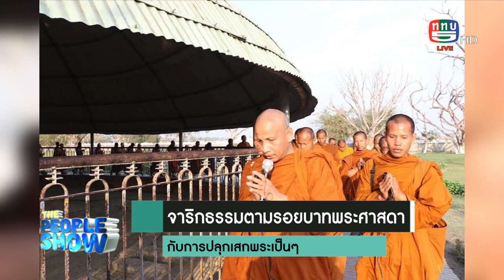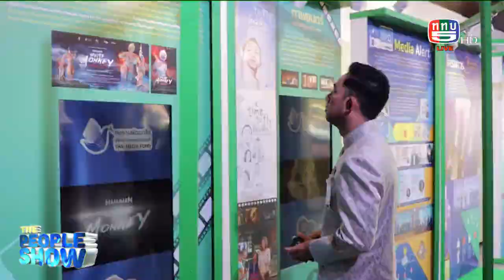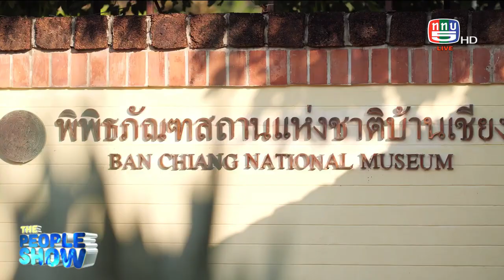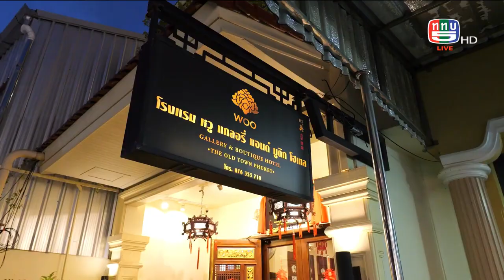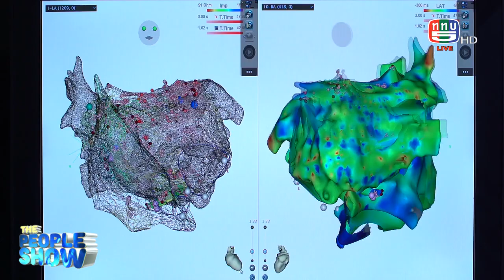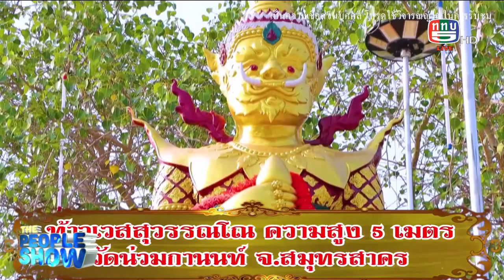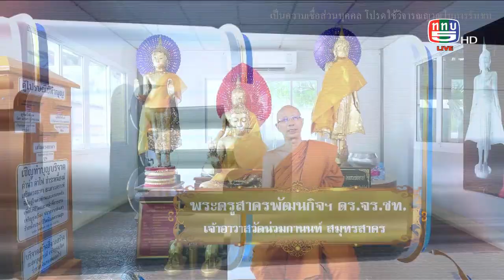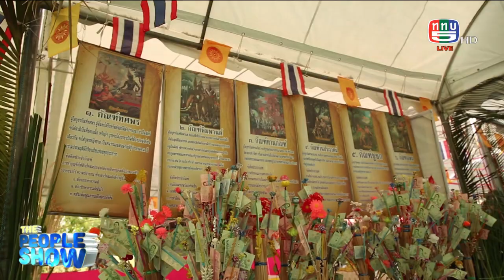The people show 11 มีนาคม 2566